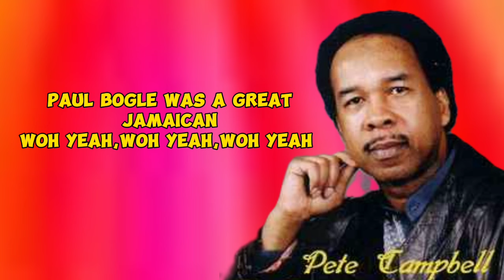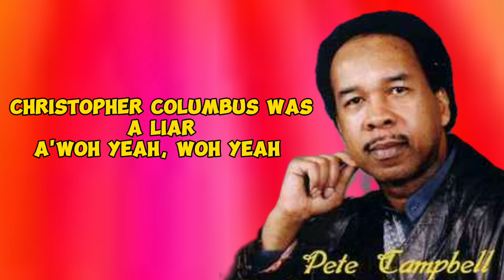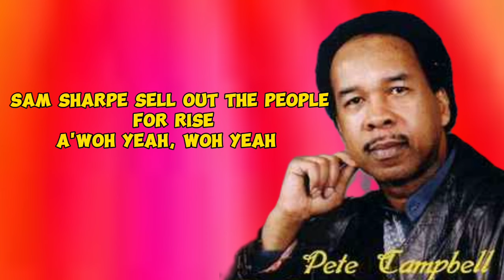Pete Campbell - Great Jamaicans (lyrics)